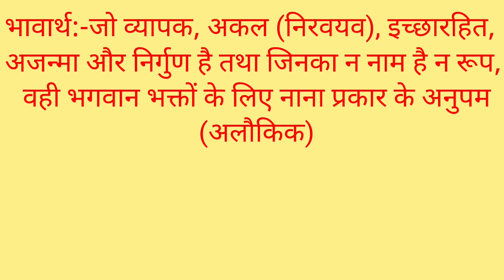श्रीरामचरित मानस नित्य संदेश (13 फरवरी)